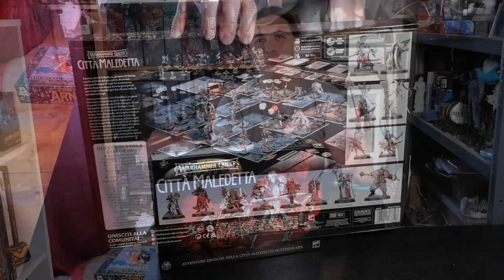[Presentazione] Warhammer: Cursed City (Città Maledetta)